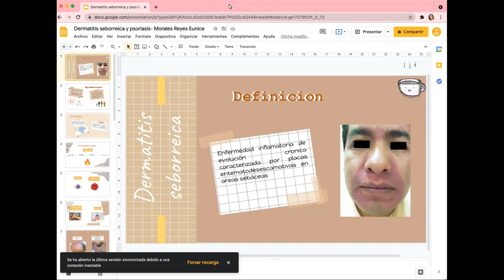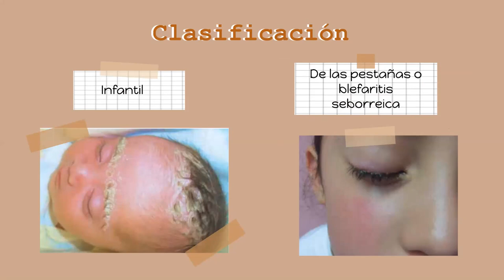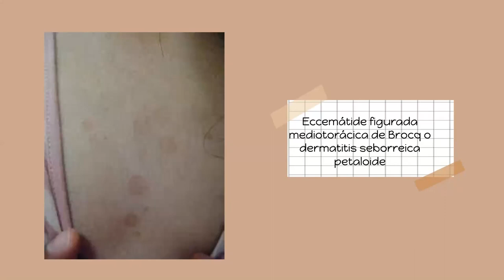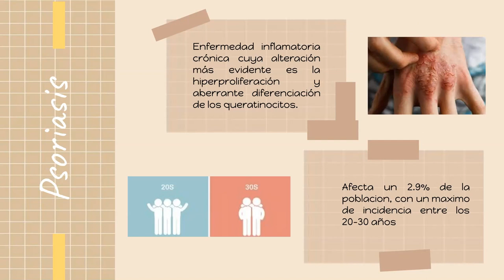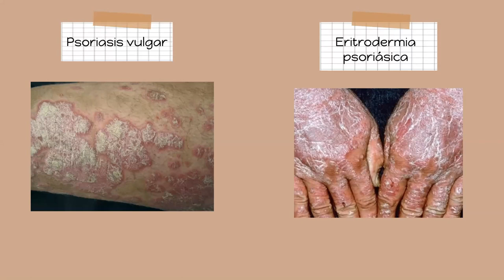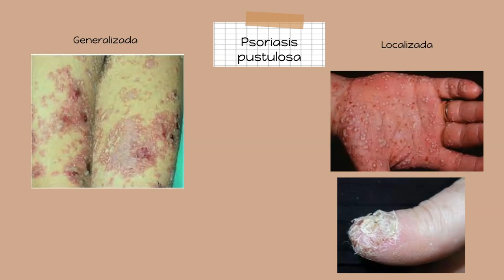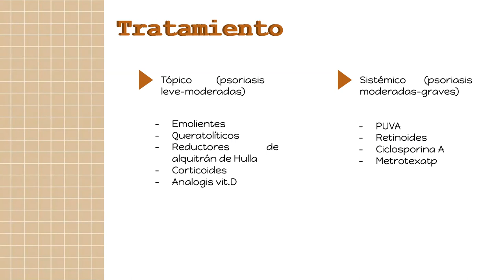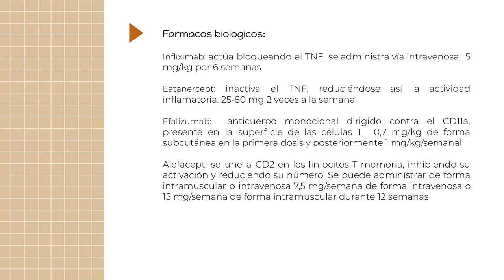DERMATITIS SEBORREICA Y PSORIASIS